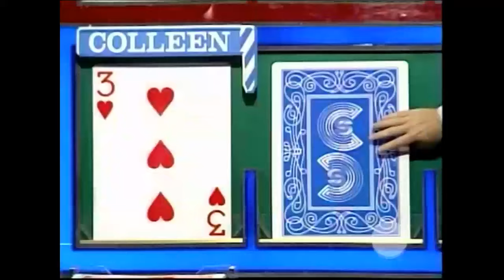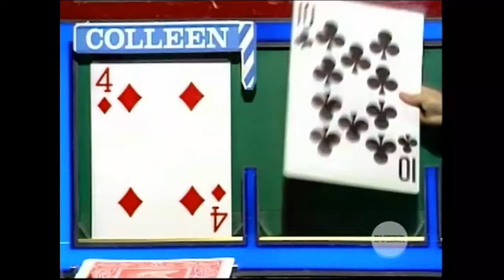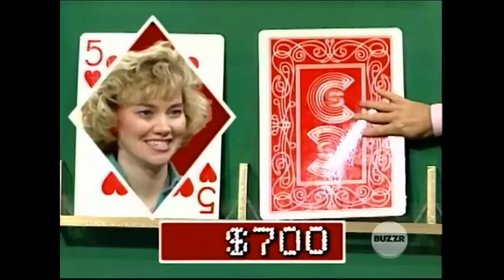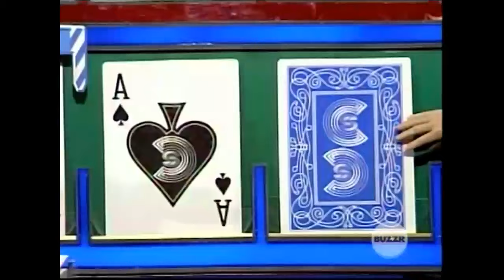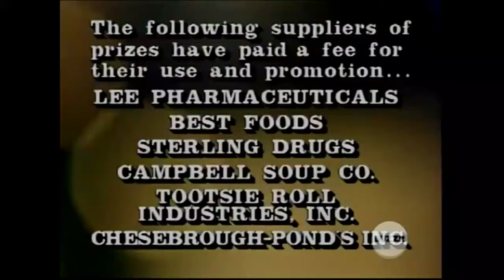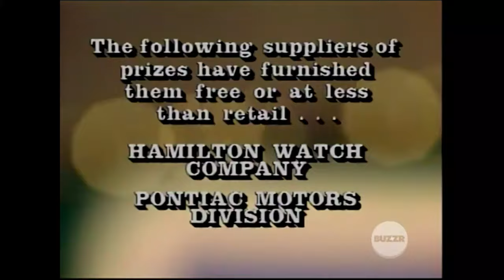Card Sharks (#273): January 27, 1987